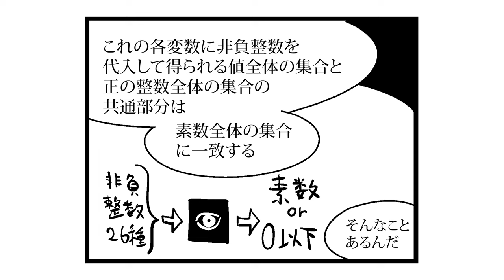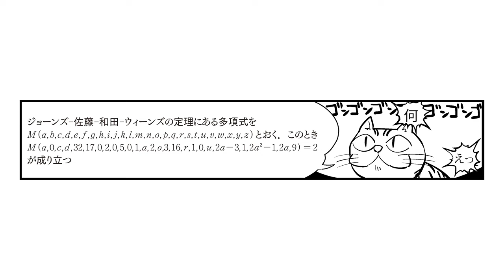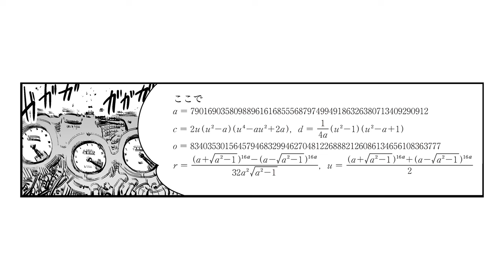せいすうたん1／第11話『素数表現多項式』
動画の第11話以外の話については下記の本でお読み頂けます。
『せいすうたん１整数たちの世界の奇妙な物語』
小林銅蟲・関真一朗／著

声の出演
ありす・眼鏡役：藤岡亜也野
閻魔弟役：風巻承志

内容紹介
他では見たこともない数の世界の出来事を、漫画と本格解説で味わう本。どのページからも数たちの息遣いが聞こえてきます。

目次
第１話　サブライム数

第２話　ロビンの定理

第３話　ゲーベル数列

第４話　シェルピンスキー数

第５話　アペリー数

第６話　弱い素数

第７話　鈴木の定理

第８話　ヴィーフェリッヒ素数

第９話　ウォルステンホルム素数

第10話　アンタッチャブル数

第11話　素数表現多項式

第12話　絵になる素数